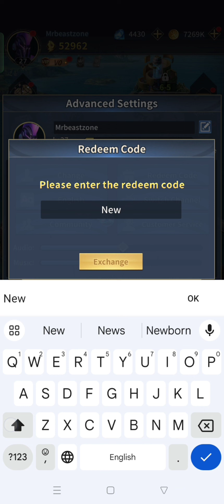Titan War New Gift Code | Titan War New Redeem Code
In this video, I'm going to show you ➤Titan War New Gift Code | Titan War New Redeem Code

        Thanks.